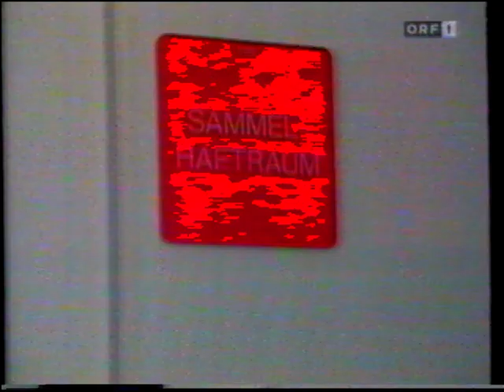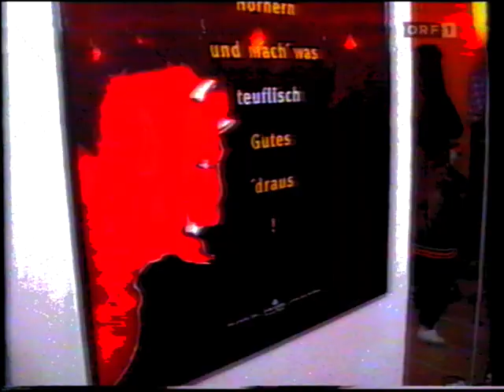GAK - Sturm Graz 0:4 - Saison 1997/98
Grazer AK Mittwoch, 9. Juli 1997 Sturm Graz
Grazer AK
0:4
Sturm Graz
Tore
0 : 1 Roman Mählich 2.
0 : 2 Gilbert Prilasnig 56.
0 : 3 Ivica Vastić 65.
0 : 4 Ivica Vastić 90.

1 Franz Almer
2 Gregor Pötscher
15 Klaus Dietrich
18 Jürgen Hartmann
20 Željko Vuković
6 Dieter Ramusch
7 Aleš Čeh
8 Michael Aničić
10 Herfried Sabitzer  gelb
17 Gerald Strafner 65'
21 Zeljko Radovic 68'
Reservespieler
4 Stipe Brnas 68'
16 Herbert Wieger 65'
1 Roland Goriupp
3 Günther Neukirchner
4 Darko Milanič 66'
5 Franco Foda
24 Ranko Popović 70'
6 Roman Mählich
8 Markus Schupp  gelb
9 Hannes Reinmayr
12 Gilbert Prilasnig
7 Mario Haas 82'
10 Ivica Vastić
Reservespieler
15 Georg Bardel 70'
17 Wolfgang Hopfer 66'
23 Thomas Gröbl 82'

Trainer: Klaus Augenthaler Trainer: Ivica Osim

Stadion Arnold-Schwarzenegger-Stadion (Graz / Österreich)
Zuschauerzahl 15.500
Schiedsrichter Fritz Stuchlik (Österreich)